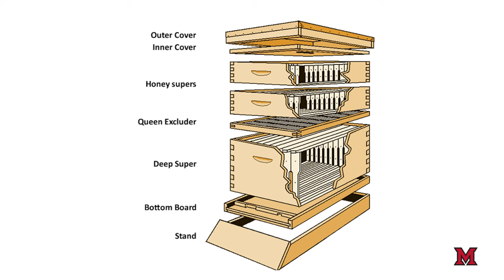Bee Quest: The Search Begins Introduction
This video is a part of the Bee Quest free learning module from Project Dragonfly at Miami University.